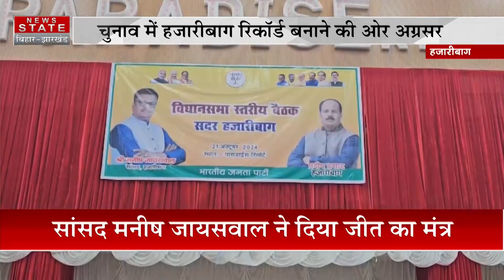Jharkhand Election 2024 : Hazaribagh में BJP ने दिखाया दम, सांसद ने दिया जीत का मंत्र | News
Jharkhand Election 2024 : Hazaribagh में BJP ने दिखाया दम, सांसद ने दिया जीत का मंत्र | News  | Jharkhand News | manish jaiswal

Airtel - 378
TATA Play - 1131
DARSH - 525
GTPL -268